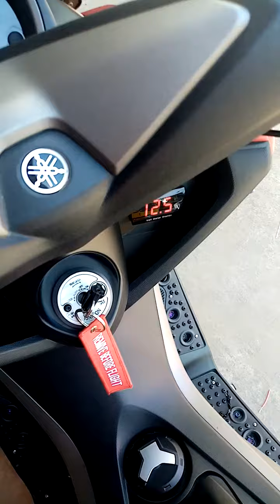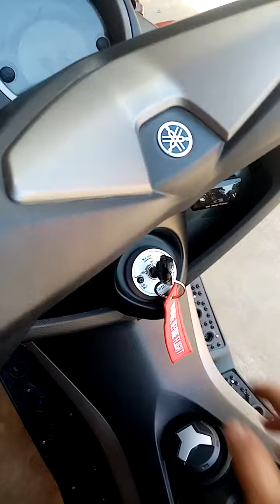YAMAHA NMAX 155 INSTALLATION 2WAY ALARM